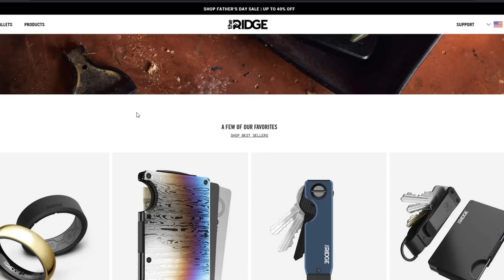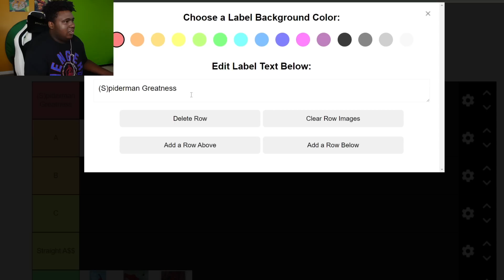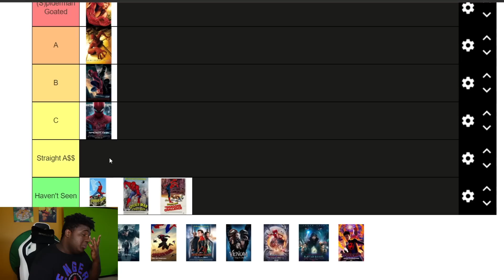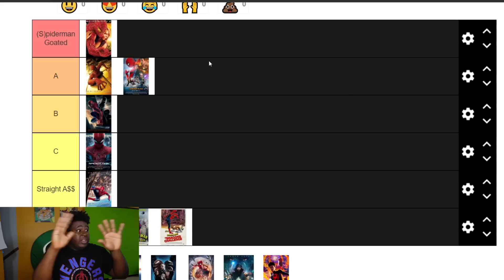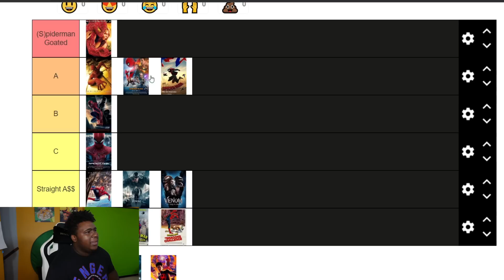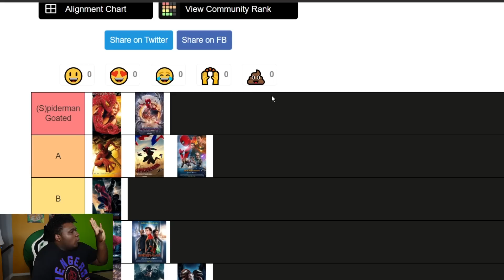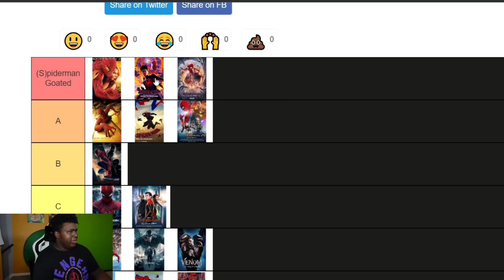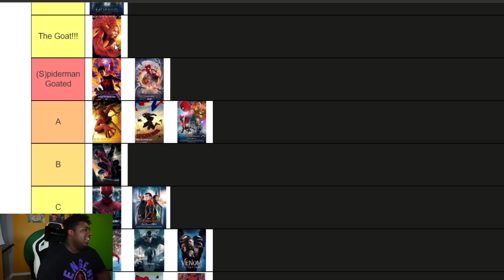SPIDERMAN MOVIE TIER LIST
My Tier List On every single Spiderman Movie from the original Toby to the miles morales movies